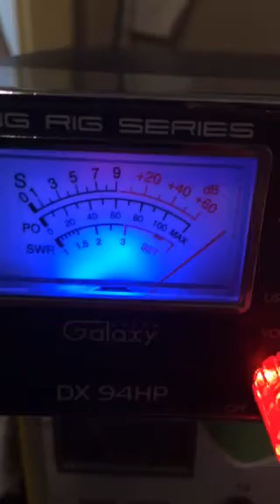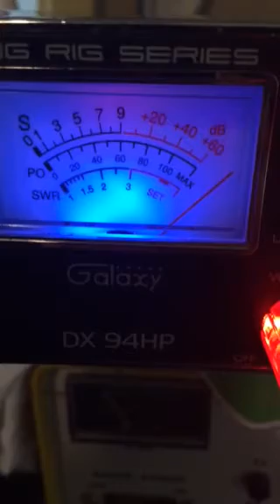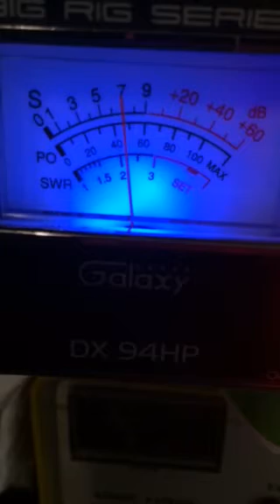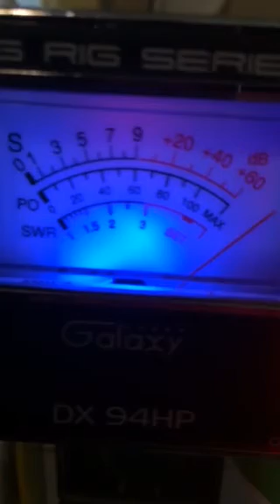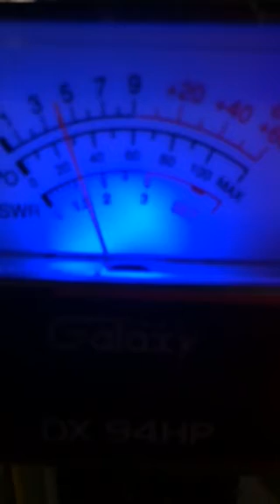5-25-15 Mr.Triple one Big Horn Texas & Mr. 817 in Fort Worth Texas !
Texas on fire !